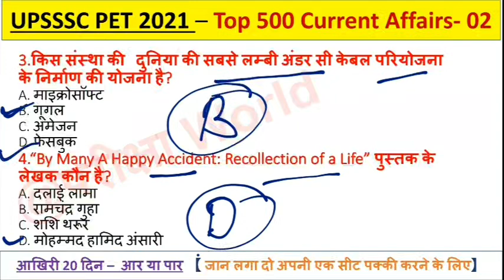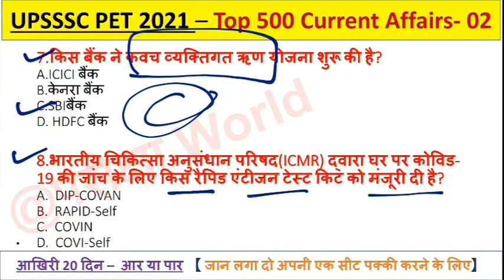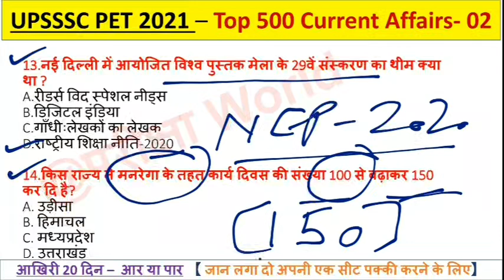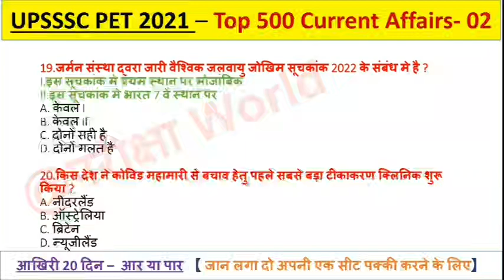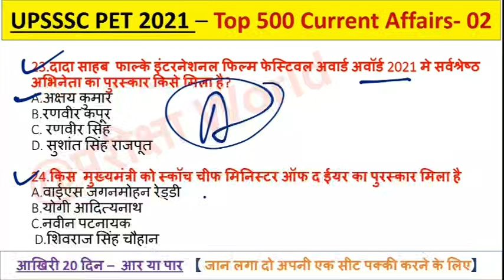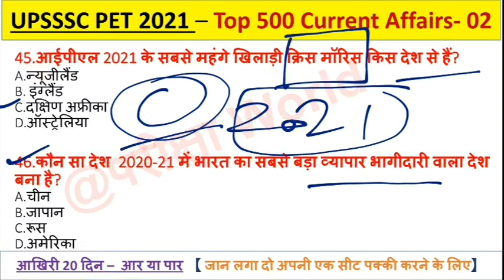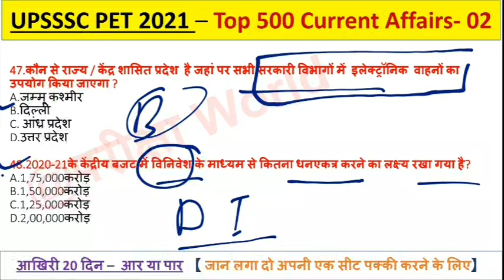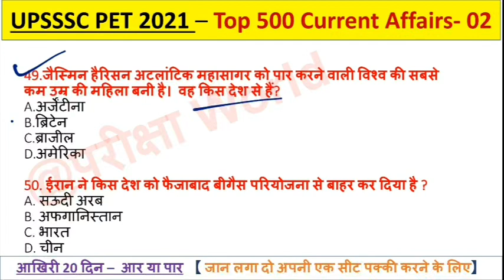UPSSSC PET Current affairs test-2